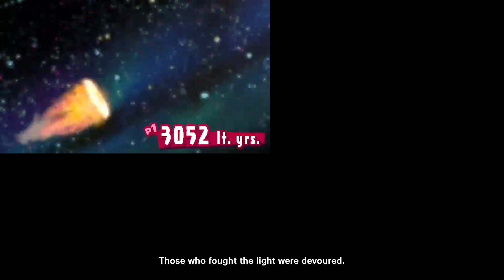Let's Play: Super Smash Bros. Ultimate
Hey guys, how about we play Super Smash Bros. Ultimate!
I swear I'm not always this insufferable...